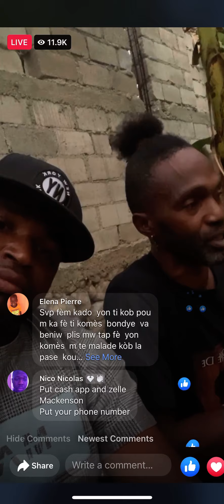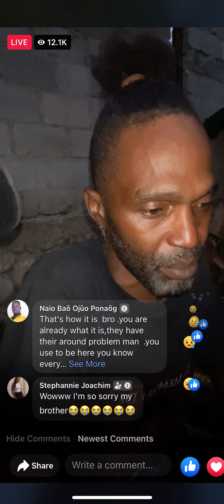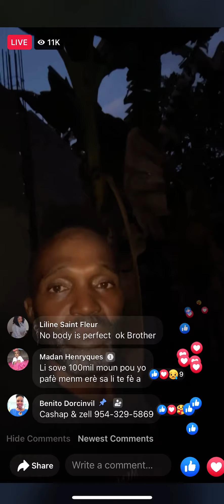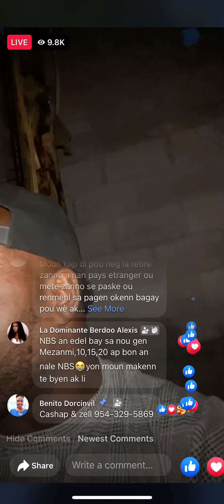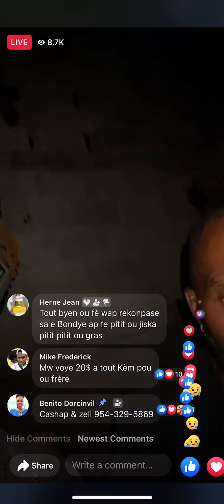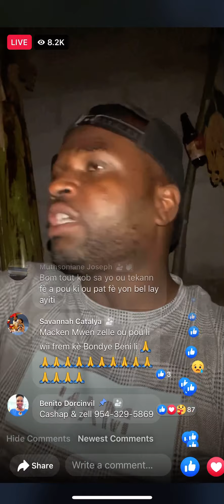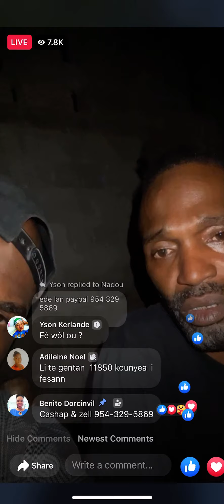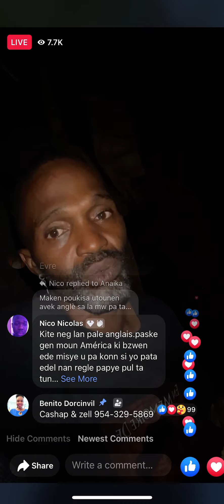Moun kap viv nan lot peyi protège ti moun yo tande istoir mesie sa zanmim yo 🤔🤔🤔🤔